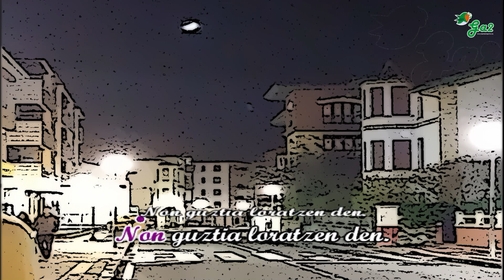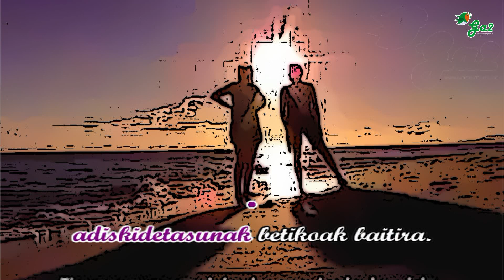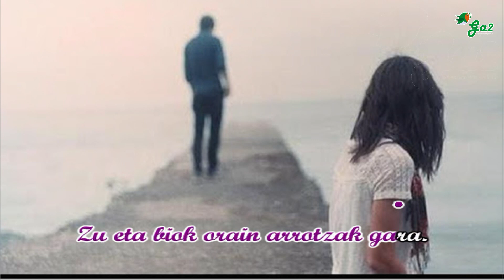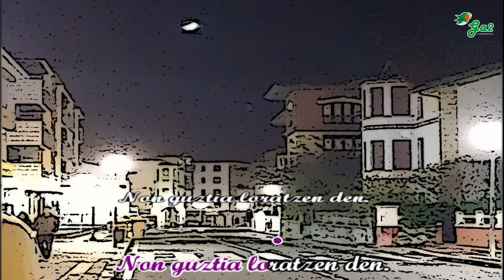Jada ez zauden lekuan (Lurrin)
Euskal musikaren txokoa karaoke formatuan.
Basque music

Isiltasunak harrapatzen nau taberna-gau haiek gogoratzen ditudanean.
Itxaropena besarkatuta. Gerorik ez balitz bezala.
Musika gure arima suspertzen.

Herrian, ilunpetan. Non guztia loratzen den.
Zapore gazi-gozoan. Lagun artean. Jada ez zauden lekuan.

Maitasun ezkutuen beroan. Non haurtzaroak besarkatutako
adiskidetasunak betikoak baitira.

Melodiaren erritmoan oinarrituz. Bizitakoen bideak dirau.
Belaunaldi berriek leku egiten.
Zu eta biok orain arrotzak gara.